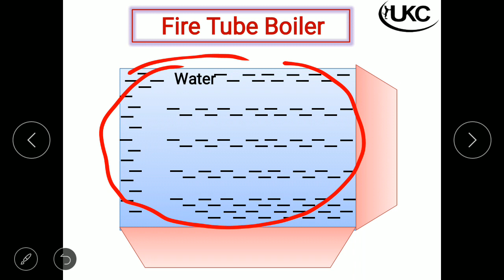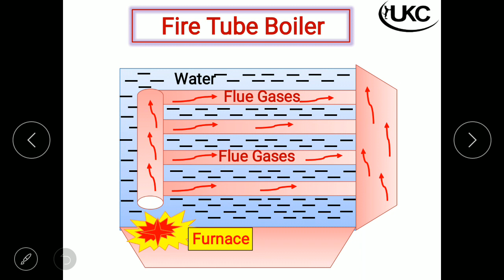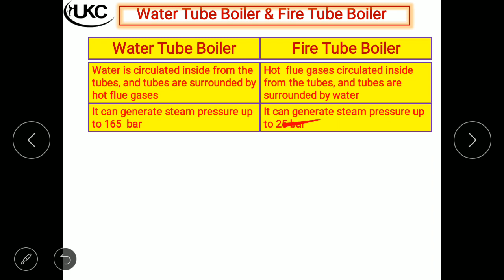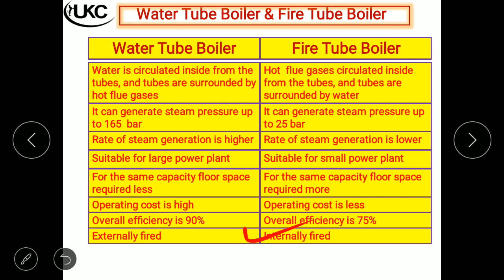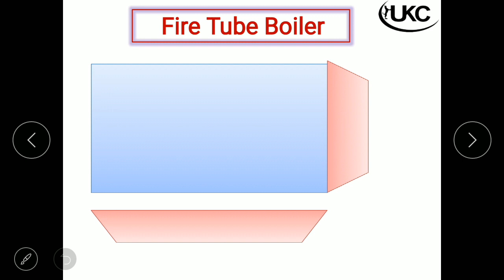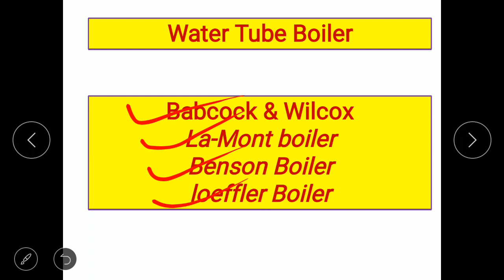Water tube boiler and Fire tube boiler (Hindi) | Types of Boiler in hindi